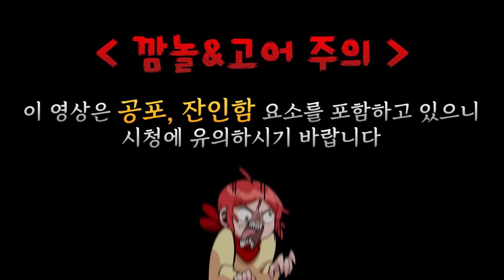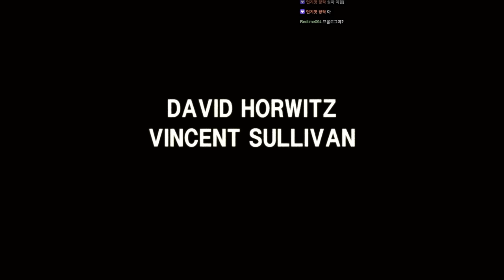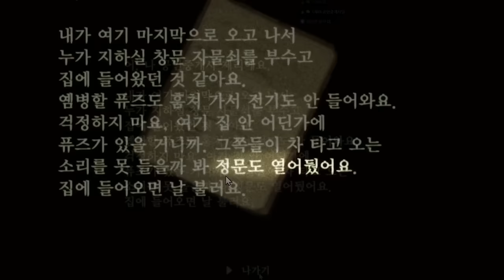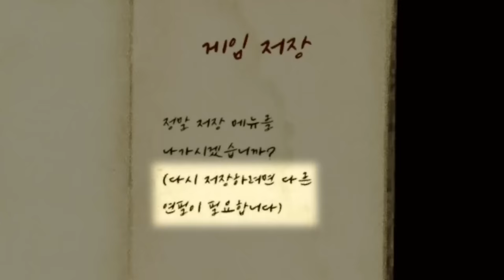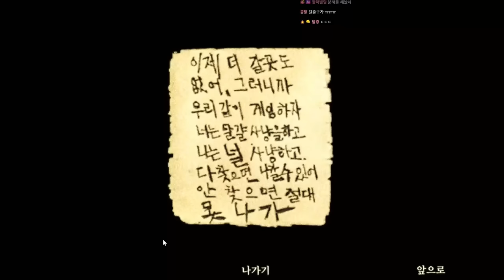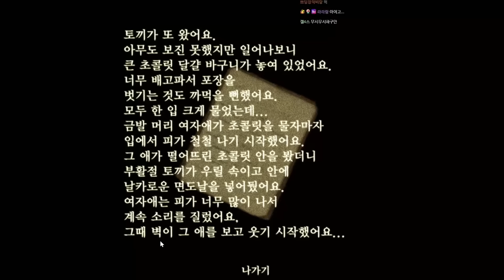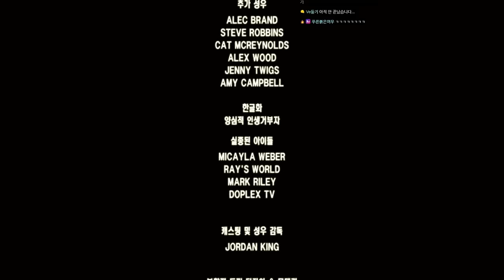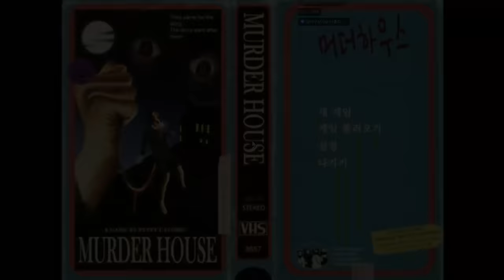(시청주의) 진짜 끔찍하고 무서웠던 고전풍 공포게임 (Murder house)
가격: 13500원